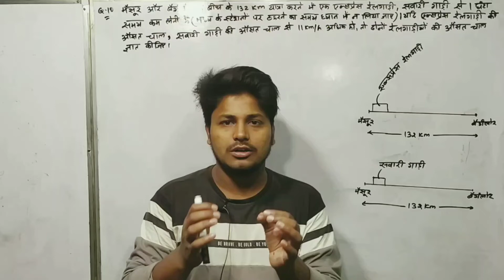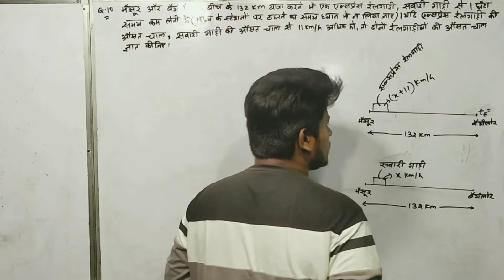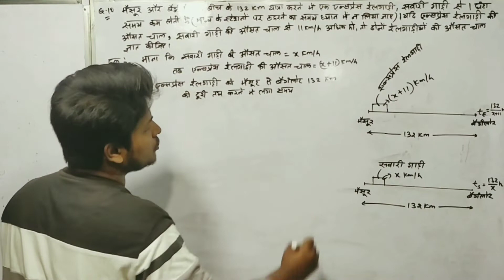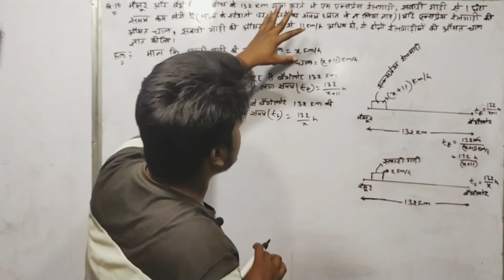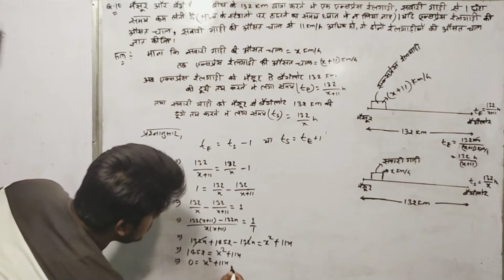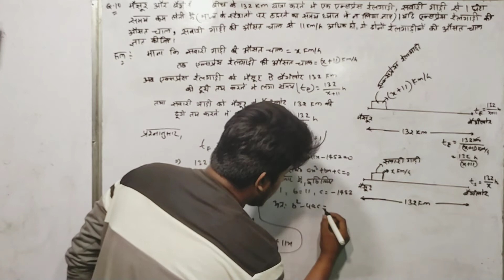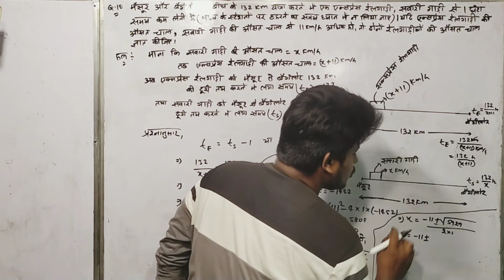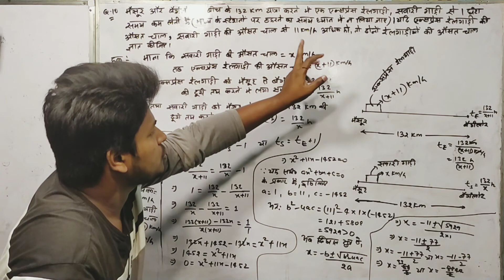मैसूर और बैंगलोर के बीच के 132 km यात्रा करने में एक एक्सप्रेस रेलगाड़ी, सवारी गाड़ी से 1 घंटा समय कम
मैसूर और बैंगलोर के बीच के 132 km यात्रा करने में एक एक्सप्रेस रेलगाड़ी, सवारी गाड़ी से 1 घंटा समय कम लेती है (मध्य के स्टेशनों पर ठहरने का समय ध्यान में न लिया जाए )| यदि एक्सप्रेस रेलगाड़ी की औसत चाल, सवारी गाड़ी की चाल से 11 km /h अधिक हो, तो दोनों रेलगाड़ी की औसत चाल ज्ञात कीजिए|
class 10 th math exercise 4.3 question 10 in hindi
कक्षा 10 गणित अभ्यास 4.3 प्रश्न 10 हिंदी में
maisur se bengaluru ke beech ke 132 km yatra karne mei ek
quadratic equation class 10th math exercise 4.3 Question number 10 in hindi
द्विघात समीकरण कक्षा दशवाँ अभ्यास 4.3 प्रश्न 10
कक्षा 10 बिहार बोर्ड अध्याय 4 अभ्यास 4.3 प्रश्न 10 हिंदी में
class 10th math exercise 4.3 Question number 10 in hindi
math class 10th math exercise 4.3 Question 10 in hindi